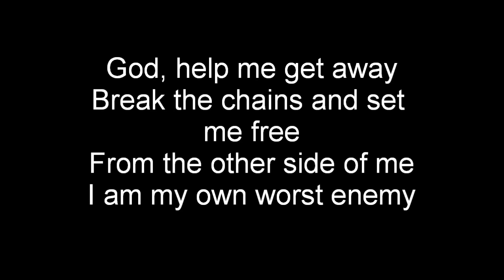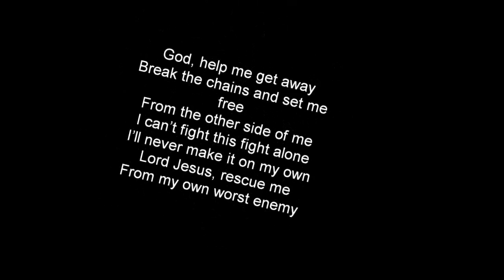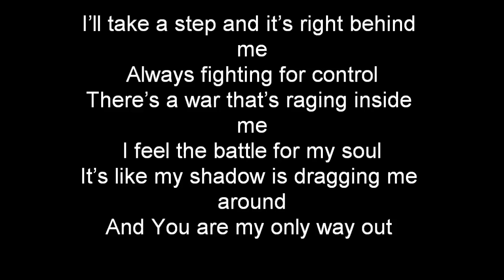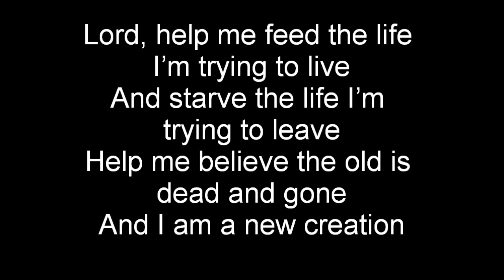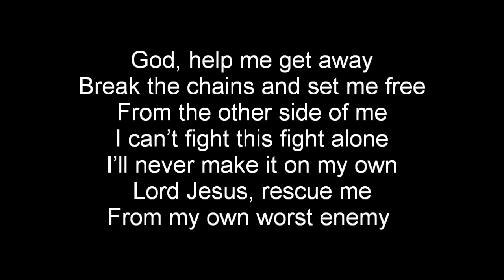Casting Crowns - My Own Worst Enemy with Lyrics HD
Album:Come to the Well Artist: Casting Crowns
God, help me get away
Break the chains and set me free
From the other side of me
I am my own worst enemy

I caught a glimpse in my rearview mirror
Of an old familiar face
Blurry image coming in clearer
Of a past I can't erase
I could've sworn I put him in the ground
But looks like he's found his way out

I can't fight this fight alone
I'll never make it on my own
Lord Jesus, rescue me
From my own worst enemy

I'll take a step and it's right behind me
Always fighting for control
There's a war that's raging inside me
I feel the battle for my soul
It's like my shadow is dragging me around
And You are my only way out

Lord, help me feed the life I'm trying to live
And starve the life I'm trying to leave
Help me believe the old is dead and gone
And I am a new creation